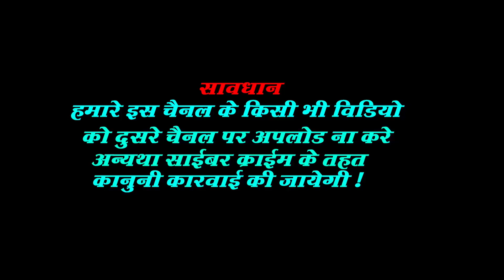आहाँ केलीय श्रृंगार किया रतिया में/New Maithili Song/Navin rishidev/Birendra Khang/Sangam Maithili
New Maithili Love Song--आहाँ केलीय श्रृंगार किया रतिया में
Lyrics--Birendra kumar khang
Singer--Nabin rishi dev,Mamta raje
Audio Producer---Birendra kumar khang
Sangam Series/Sangam Maithili